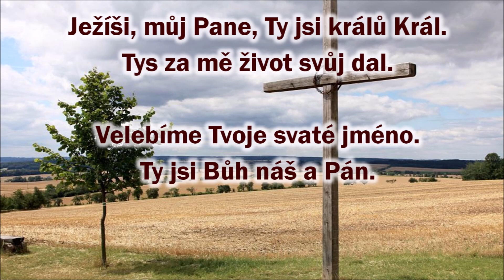Ježíši můj Pane